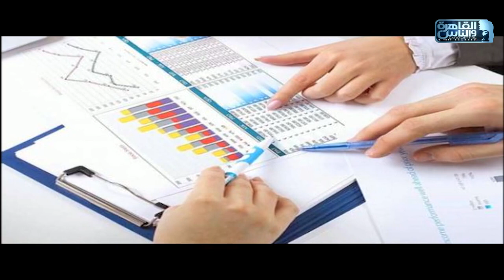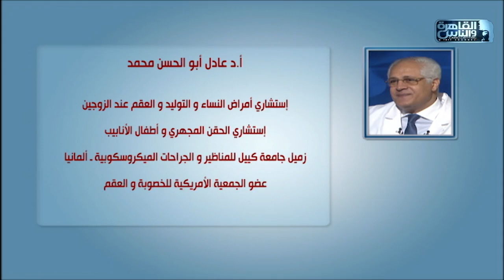الدكتور | تأثير السمنة على القدرة الإنجابية وطرق العلاج مع دكتور عادل أبو الحسن